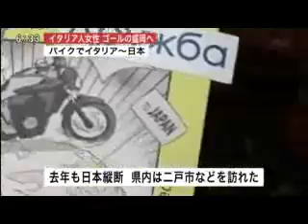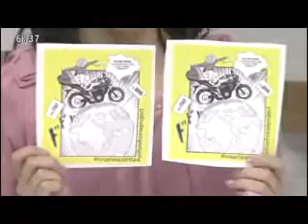Japanese MENKOI Television interview Rosaria Iazzetta in Morioka, Iwate Perefecture, Japan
バイクでユーラシア大陸を横断し、女性のインタビューを撮り続けてきたイタリア人の女性アーティストのロゼリア・ラゼッタさんが、今週、旅のゴール、岩手・盛岡に到着しました。